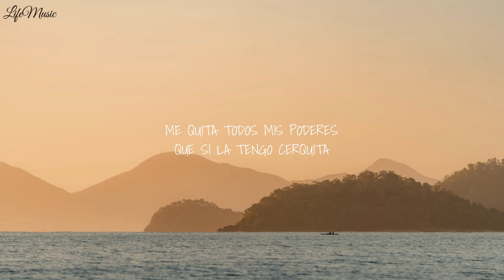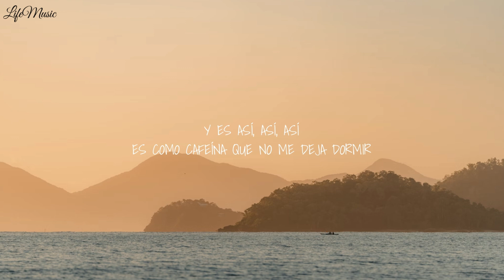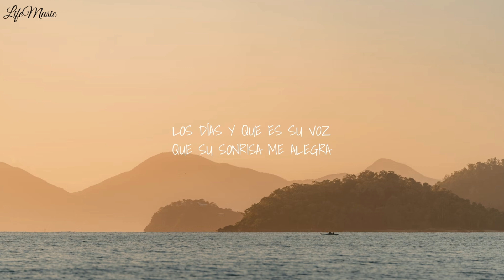Dime Que Sí - Los Rumberos (Letra)